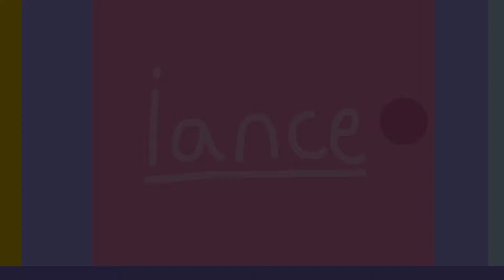Battle for BFDI Club 2 Episode 3: King Ghidorah Returns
Ruby gets her revenge on King Ghidorah for shattering her last time, so she and her teammates go for the battle again for a rematch!

Note: This show is General Audience and it’s for everyone to watch, have a wonderful summer and stay safe!🧼🧼🧼🧼🧼🧼🧼